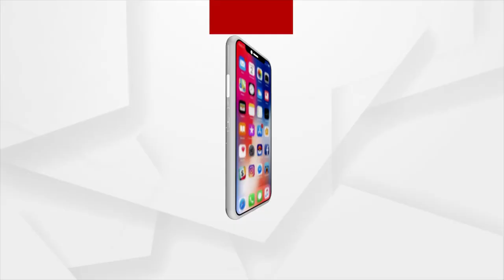ଶେଷ ହୋଇଛି ଆଦାନୀ ଅହମ୍ମଦାବାଦ ମାରାଥନର ଷଷ୍ଠ ସଂସ୍କରଣ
ସଫଳତାର ସହ ଶେଷ ହୋଇଛି ଆଦାନୀ ଅହମ୍ମଦାବାଦ ମାରାଥନର ଷଷ୍ଠ ସଂସ୍କରଣ । ସେନା ୱେଲଫେୟାର ଫଣ୍ଡକୁ ୫୦ ଲକ୍ଷ ଟଙ୍କାର ଅନୁଦାନ ମିଳିଛି।  ନଭେମ୍ବର ୨୭ ତାରିଖରେ ମାରାଥନକୁ ପତାକା ଦେଖାଇ ଶୁଭାରମ୍ଭ କରିଥିଲେ ବଲିଉଡ୍ ଅଭିନେତା ଆୟୁଷ୍ମାନ ଖୁରାନା...।